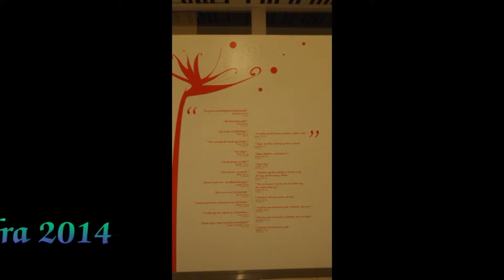Året der gak - glimt fra 2014